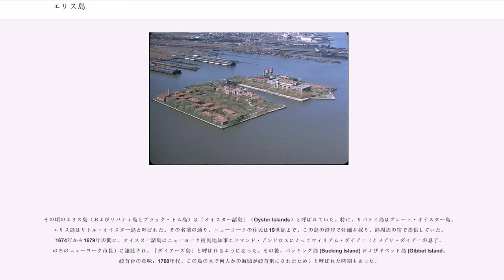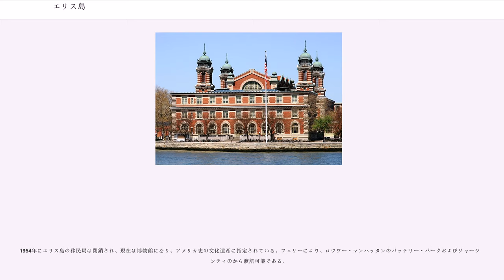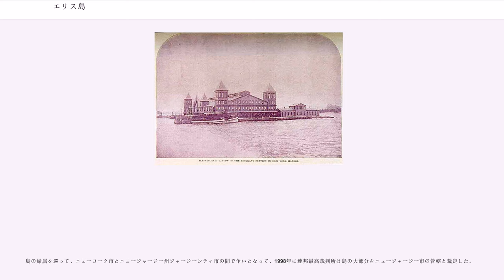エリス島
エリス島（Ellis Island）は、アメリカ合衆国アッパー・ニューヨーク湾内にある島である。アメリカ合衆国移民局が置かれていたことで有名である。

19世紀後半から60年あまりのあいだ、ヨーロッパからの移民は必ずこの島からアメリカへ入国した。移民たちによって『希望の島』（Island of Hope）または『嘆きの島』（Island of Tears）と呼ばれてきた。約1200万人から1700万人にのぼる移民がエリス島を通過し、アメリカ人の5人に2人が、エリス島を通ってきた移民を祖先にもつと言われている。

1965年10月15日にアメリカ合衆国ナショナル・モニュメント（）に、1966年10月15日にアメリカ合衆国国家歴史登録財に登録された。

エリス島はアッパー・ニューヨーク湾内、の東、リバティ島の北に位置し、大部分はニュージャージー州ジャージーシティに所属する。一部はニューヨーク市の飛地となっている。島の総面積はで、島の大部分は埋め立てによってできている。自然にあった島の面積はで、その部分と隣接するエリアを合わせたがニューヨーク市の領土となっている 。

17世紀初頭、ヘンリー・ハドソンがニューヨーク湾を“発見”した。1625年にオランダ人はマンハッタン島にニューアムステルダムを拓いたが、アン女王戦争の結果イギリスの領地となり、ニューヨークと改名された。

その頃のエリス島（およびリバティ島とブラック・トム島）は「オイスター諸島」（Oyster Islands）と呼ばれていた。特に、リバティ島はグレート・オイスター島、エリス島はリトル・オイスター島と呼ばれた。その名前の通り、ニューヨークの住民は19世紀まで、この島の沿岸で牡蠣を採り、港周辺の宿で提供していた。1674年から1679年の間に、オイスター諸島はニューヨーク植民地知事エドマンド・アンドロスによってウィリアム・ダイアー（とメアリ・ダイアーの息子、のちのニューヨーク市長）に譲渡され、「ダイアーズ島」と呼ばれるようになった。その後、バッキング島 (Bucking Island) およびギベット島 (Gibbet Island、絞首台の意味：1760年代、この島の木で何人かの海賊が絞首刑にされたため）と呼ばれた時期もあった。

1774年に、この島はニューヨークの商人、サミュエル・エリス（Samuel Ellis）に売却された。以来、この島は「エリス島」と呼ばれるようになった。サミュエルは島を売ろうとしたが、買い手が見つからないまま死去した。1794年にニューヨーク州はこの島をリースし、1795年から軍事要塞の建設に着工した。ニューヨーク州が所有権を主張したが、権利関係の争いの末、最終的には1808年に連邦政府が所有することになった。

19世紀になると、エリス島はニューヨーク湾を守る戦略的な要衝にあたると考えられるようになった。1808年から1814年までは政府の武器庫として利用された。また、米英戦争の終わり頃、政府はこの島にギブソン砦 (Fort Gibson) を築いた。このとき、マンハッタン島にはクリントン砦 (Fort Clinton) が築かれた。以降約80年間、1892年に開業した移民局の建設地として決定されるまで、軍事施設として利用されていた。

ニューヨークがまだニューアムステルダムと呼ばれていた時代から、大西洋を渡ってアメリカへやってきた移民はマンハッタン島南端の桟橋に降り立ち、入国していた。やがて当地のクリントン砦跡（キャッスル・クリントン）が移民局の建物に利用されるようになった。800万人以上の移民がキャッスル・クリントンからアメリカに入国した。

しかし移民の管理の問題から、連邦政府はエリス島を移民受け入れの窓口とすることにした。1890年から75000ドルあまりを費やして、ニューヨーク湾の深部にあるエリス島の拡幅工事を行われた。埋め立てには、入港する船が積んできた土砂や地下鉄の掘削工事で出た土砂が使われた。

1892年1月1日からエリス島に建設された移民局が使用されるようになり、エリス島はヨーロッパ移民が最初にアメリカに踏み入れる土地となった。ヨーロッパから大西洋を渡り、ニューヨーク湾に入ると、移民たちは左舷にリバティ島に立つ自由の女神像を望みながらエリス島に到着した。エリス島を最初に通過した移民は、アイルランドから...